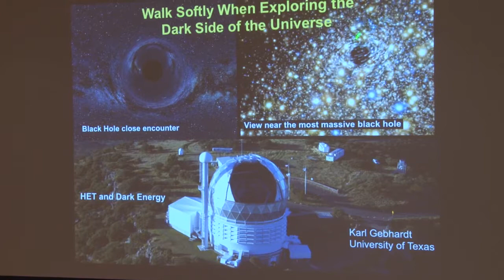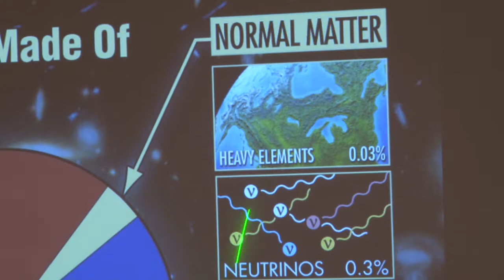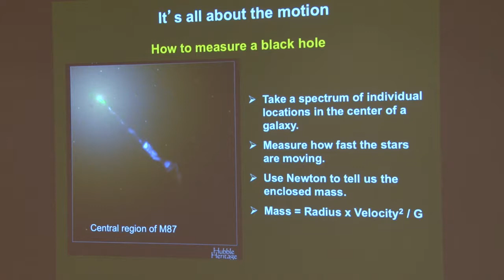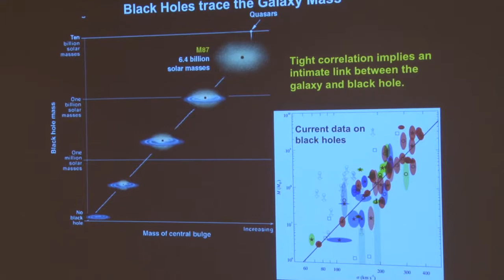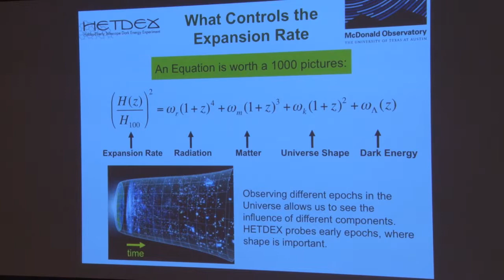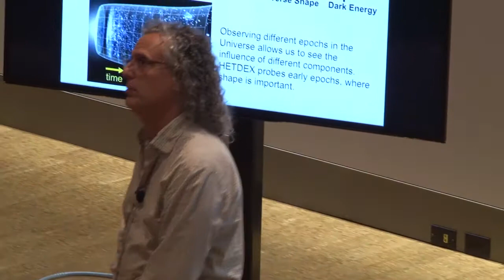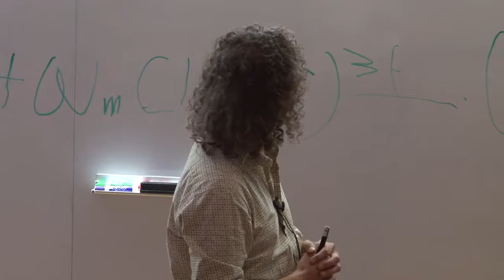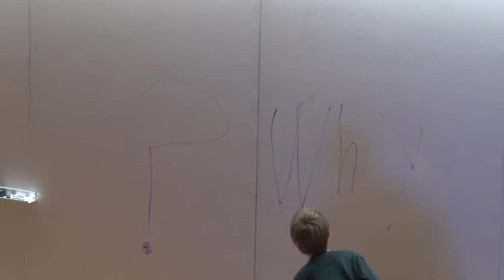Faculty of Science public lecture, Dr. Karl Gebhardt, Oct 10, 2013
Both the central black hole and the dark matter profile play essential roles for understanding the dominant evolutionary processes in galaxies. I will overview recent observations which demonstrate significant changes compared to previous analysis. I will also present future advances in each area, specifically coming from the Hobby-Eberly Dark Energy Experiment (HETDEX).